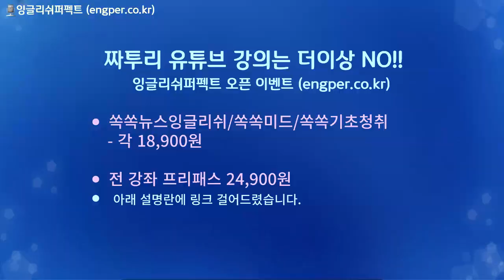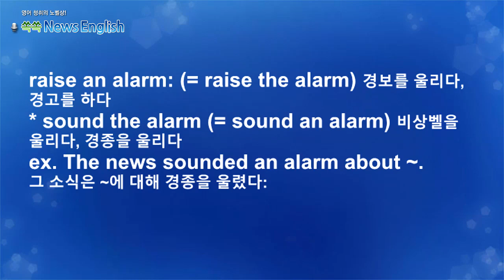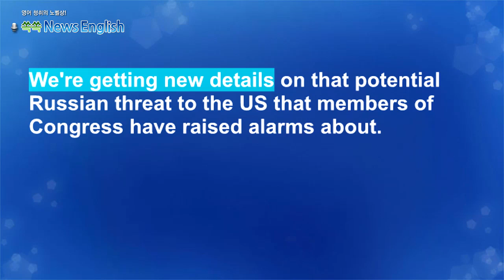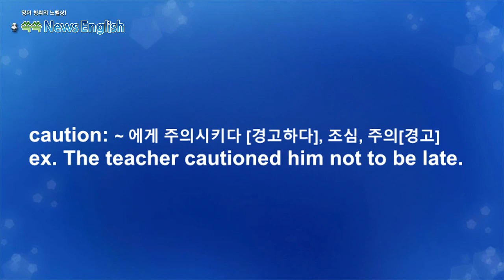[영어뉴스청취] 러시아의 우주핵무기_해설강의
미국에 대한 러시아의 잠재적 위협에 대해 미 의원들이
경고하고 나섰습니다. 바로 러시아의 핵추진 우주자산입니다.
러시아가 우주에서 위성을 요격할 수 있는 핵추진 우주
자산을 개발하고 있다고 경고한 것인데요. 하지만 이 러시아
자산이 미국인의 생명에 대한 위협이나 지구상에서 물리적
파괴를 일으키기 위한 것은 아니라고 합니다.